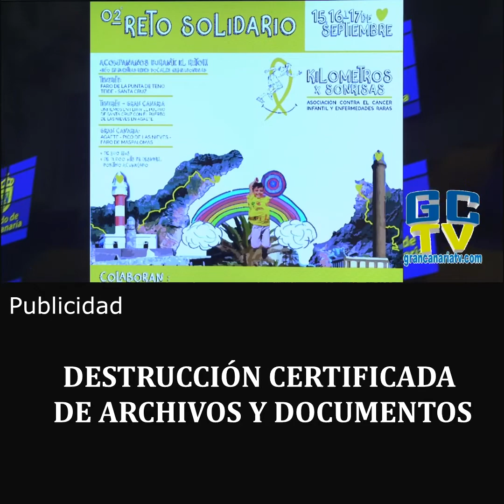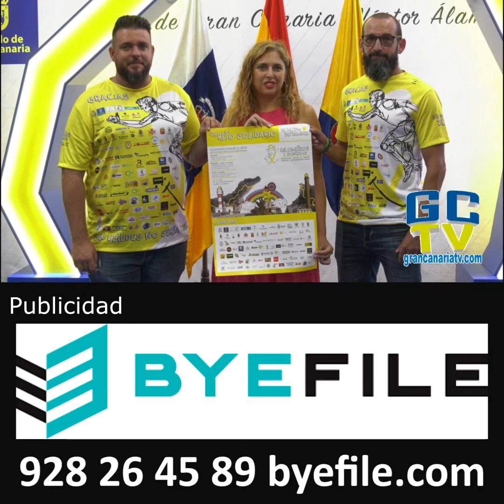🏃🏻‍♀️"Kilómetros por Sonrisas" busca recaudar fondos para los niños con cáncer y enfermedades raras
La consejera de Política Social y Accesibilidad del Cabildo de Gran Canaria, Isabel Mena, ha presentado este martes el reto solidario ‘Kilómetros por Sonrisas’, una prueba deportiva en la que deporte y solidaridad confluyen a favor de los niños en tratamiento oncológico y con enfermedades raras que se va a celebrar del 15 al 17 de septiembre entre Tenerife y Gran Canaria, “desde el Cabildo hacemos un llamamiento a la ciudadanía para que se vuelque con este reto, al igual que lo estamos haciendo desde el Cabildo, para que todos juntos podamos recaudar fondos y juguetes para los niños enfermos de cáncer del Hospital Materno Infantil y los de San Juan de Dios”, ha manifestado Isabel Mena.

La consejera también ha explicado que en esta segunda edición de la prueba deportiva solidaria van a participar 11 municipios de Gran Canaria “donde habrá puntos de recogida de juguetes, de alimentos y venta de merchandising, donativos que se van a transformar directamente en sonrisas de todos los niños que padecen cáncer o enfermedades raras por eso animamos a toda la sociedad a que participe activamente, animando al corredor de la prueba solidaria sino también aportando su donativo para que el reto alcance su objetivo”.

El reto

En representación de la Asociación ‘Kilómetros por Sonrisas’ y cruzando las islas capitalinas con más de 300 km de distancia y más de 11.000 metros de positivo acumulado, el corredor de Ultra distancia, Trail y IronMan Cipriano Peña Rodriguez atravesará corriendo numerosos municipios de las islas de Tenerife y Gran Canaria a favor de los niños y sus familias afectadas tanto por el cáncer infantil como por enfermedades raras.

Se trata del segundo reto solidario de la asociación canaria ‘Kilómetros Por Sonrisas' que arrancará desde Tenerife el próximo día 15 de septiembre a las 07:00 h desde el faro emblemático y más occidental de la isla desde, La Punta de Teno, desde allí comenzará la aventura, atravesando la mayoría de los municipios del norte de la isla, pasando por el Parque Nacional del Teide para tocar el punto más alto de Tenerife, del archipiélago y de España, la Gran Corona Forestal hasta llegar a la zona metropolitana. Una vez allí, el corredor se embarcará en el ferry para llegar a Gran Canaria donde recorrerá diferentes municipios de la Isla hasta alcanzar el Pico de Las Nieves y descender después hasta el Faro de Maspalomas donde concluirá el reto de este año que une las dos islas capitalinas.

Christian Ramadán, fundador de la Asociación ‘Kilómetros Por Sonrisas'  que también ha estado en la presentación, ha explicado que “Cipriano Peña intentará ejecutar el reto en el menor tiempo posible acompañado de numerosos deportistas canarios en algunos tramos. Ya en la meta, el Faro de Maspalomas, realizaremos un pequeño evento con actividades infantiles para recibir a nuestro corredor”. Cipriano Peña por su parte ha querido dar las gracias al Cabildo de Gran Canaria por su participación en el reto ya que “la ayuda de las administraciones públicas es primordial para realizar con éxito el reto y poder ayudar a los niños”.

La asociación ha informado de que el reto se compartirá a través de sus redes sociales, a través de un enlace, donde podrá realizarse el seguimiento en vivo del corredor para conocer cuando pasa por los municipios y así quien lo desee pueda acercarse a darle ánimos a Cipriano Peña.